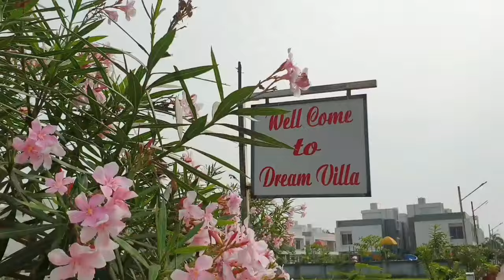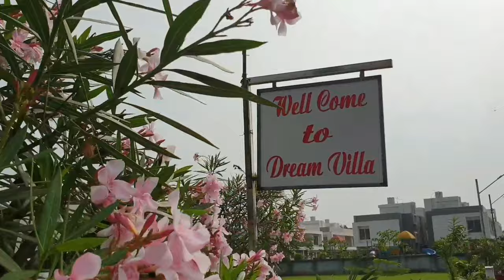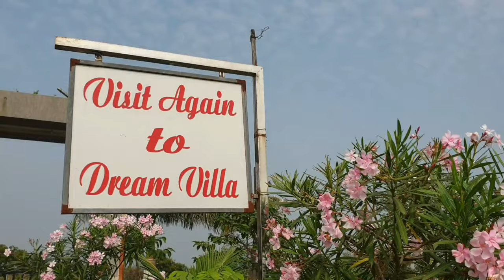3BHK Bungalow With Luxury Amenities In Just Rs=1000/-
Vlog = 57

Navsari_Food_Tour EP-5

Dream Villa Location ⤵️
Opp. Maroli Sugar Factory, Maroli Char Rasta To Navsari Road, Asundar Village, Navsari, Surat, Gujarat 396436